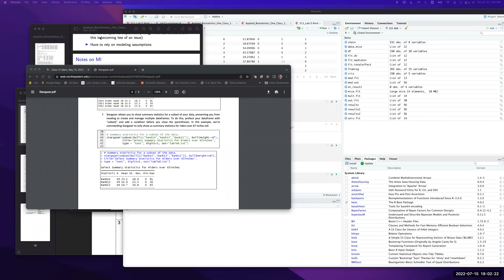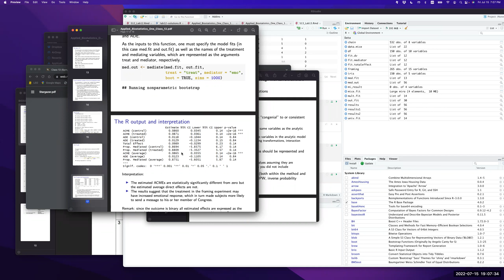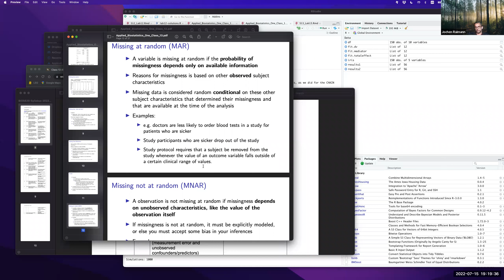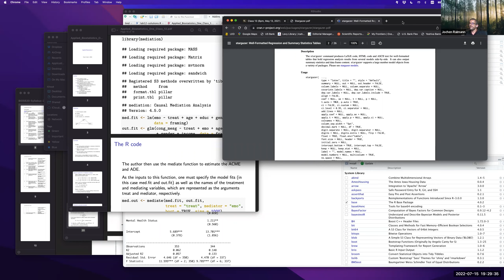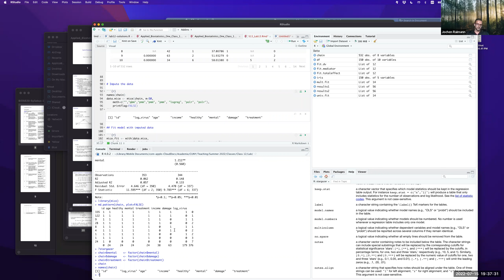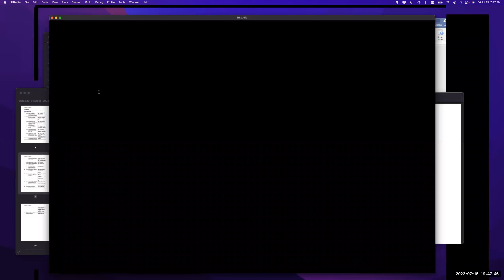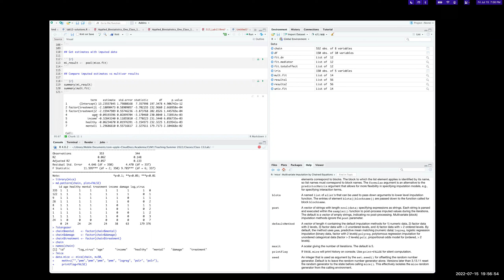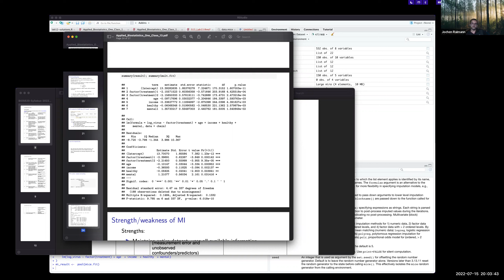BIOS620 Summer 2022 Review session Class 13